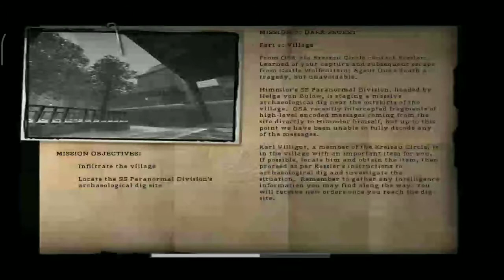RTCW Game P4 - بازگشت به قلعه ولفنشتاین پارت چهارم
گیم پلی بازی بازگشت به قلعه ولفنشتاین پارت چهارم - RTCW GamePlay part4

اگر از این بازی خوشتون اومده همین الان این ویدیو رو لایک کنید، کامنت بزارید چنلو سابسکرایپ کنید و زنگوله رو هم بزنید، تا ادامه پارت های این گیم فوق العاده رو از دست ندین😉👍

باتشکر از وب سایت سرزمین دانلود برای انتشار نسخه جدید و سالم این گیم

لینک دانلود کامل گیم از ترین بیت من با حجم نیم بها: ...